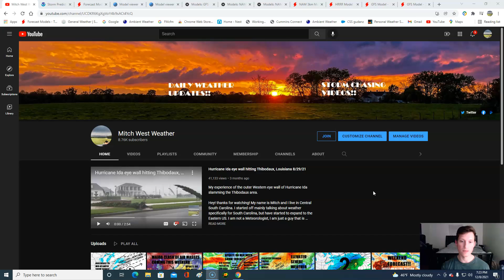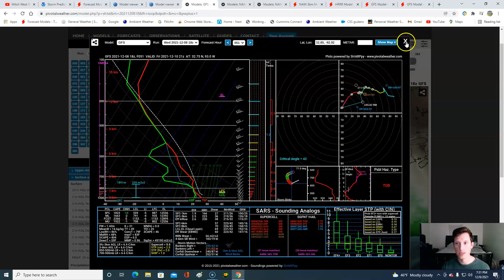Major storm system to promote a severe weather outbreak. Tornadoes are possible to likely.